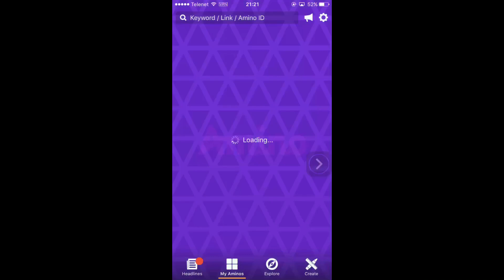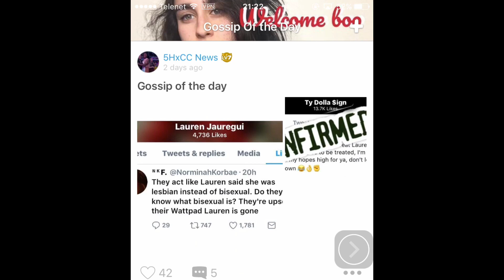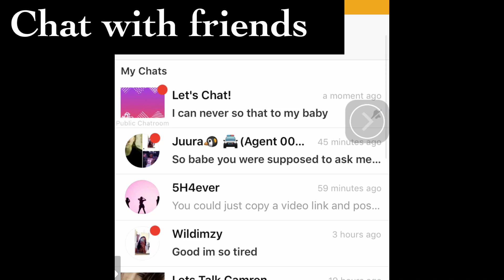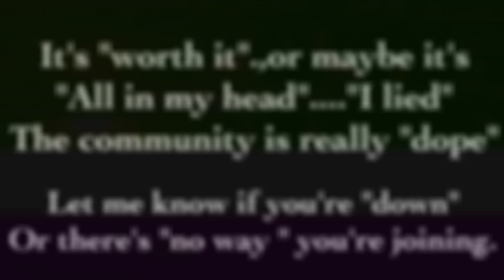CAMILA CABELLO AND FIFTH HARMONY DRAMAS,ON THE DAILY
Hello everybody..your number one source of Camila Cabello and fifth harmony News right here.. Please please don't forget to like, share,comment and subscribe.If you have any questions DM me @laurjaureguib...thanks for watching 😁♥️♥️